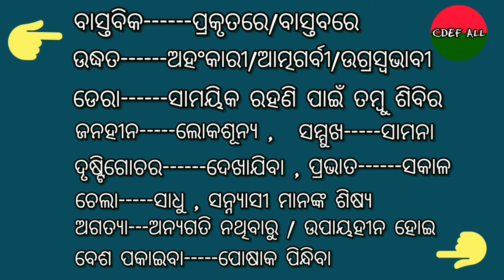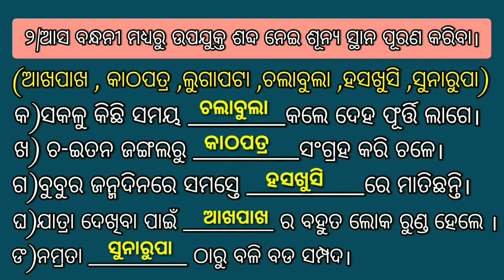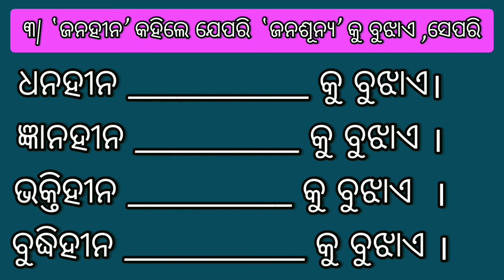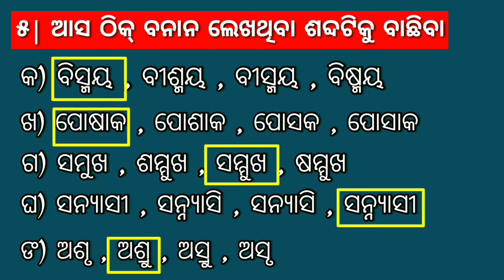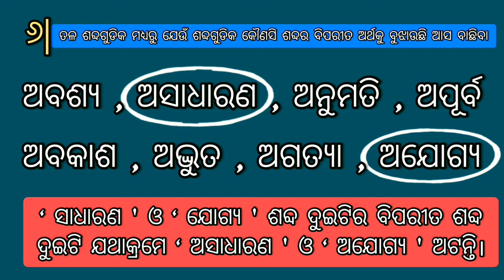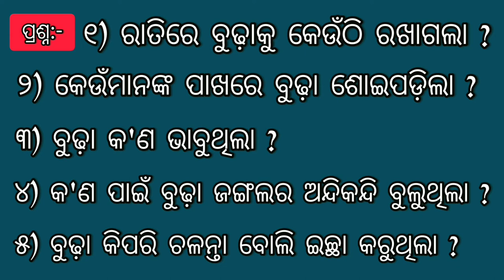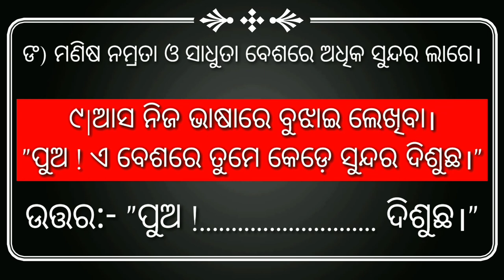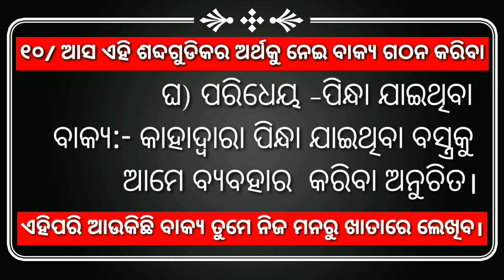ପ୍ରଶ୍ନ ଉତ୍ତର,ଉପଯୁକ୍ତ ବେଶ ପକାଇ ଆସ ପ୍ରଶ୍ନ ଉତ୍ତର,Upajukta besa pakai asa question answer,ପଞ୍ଚମ,Class-V